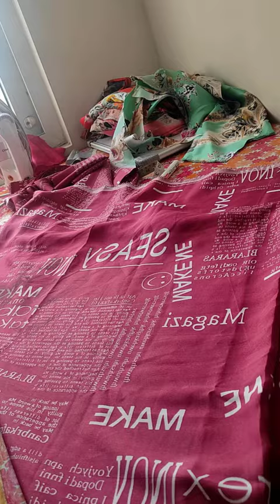short flared kurti top cutting